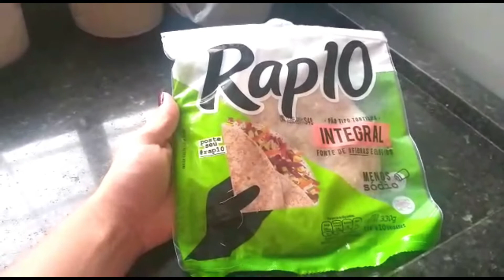TORTINHA / PANQUECA RAP10 - PRESUNTO E QUEIJO !!!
🤗 Obrigadaaaa!!!

x

Ingredientes:

Presunto
Mussarela
Requeijão
Cogumelo picado
Azeitona picada
Palmito

x

x

⚠ Aviso Interessante: Toda opinião dita aqui é a minha própria, patrocínios são reconhecidos.
Quando houver Links a respeito na descrição, clique, pois eles permitem a sua ajuda para cobrir os custos do canal.
( custos como: Pão de queijo e Suco entende? kkkkk brincadeira! microfone, câmera, tripé, iluminação e etc...).